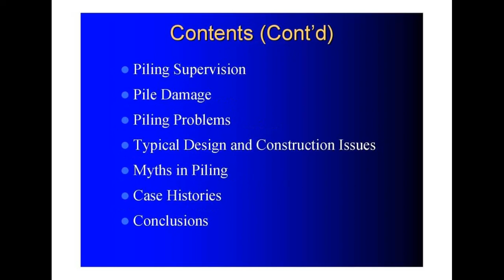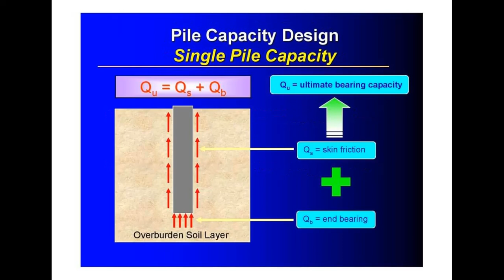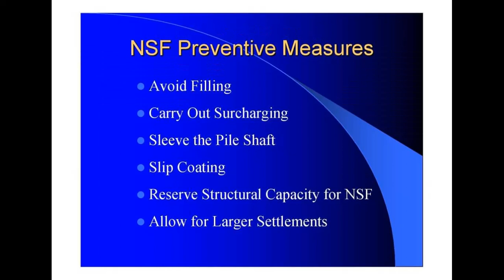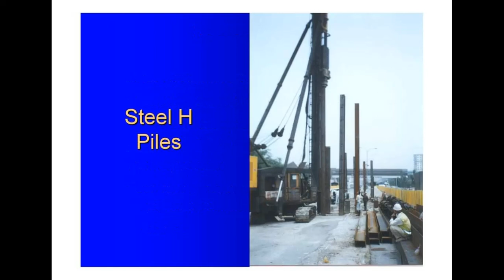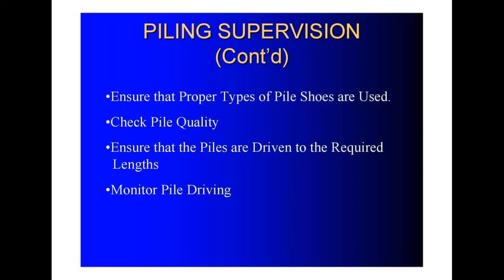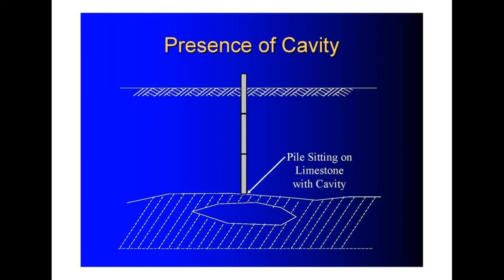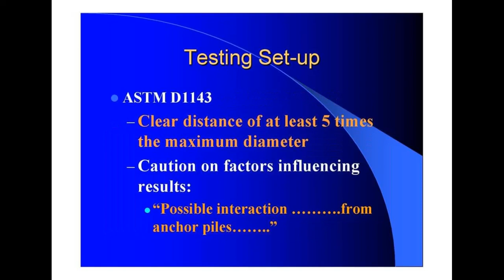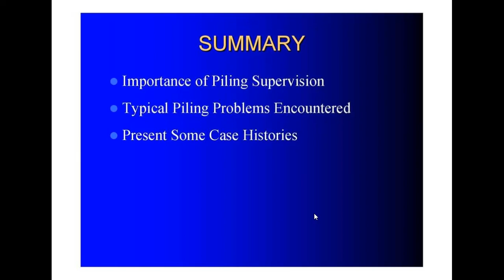Coming Soon...Audio & Video Lectures on "PILE FOUNDATION DESIGN & CONSTRUCTION"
Hi Friends,